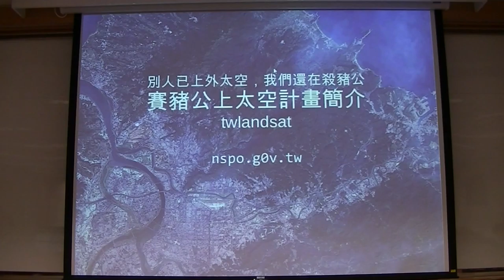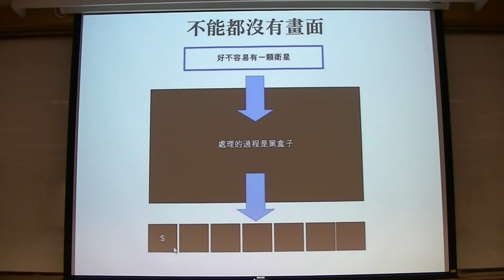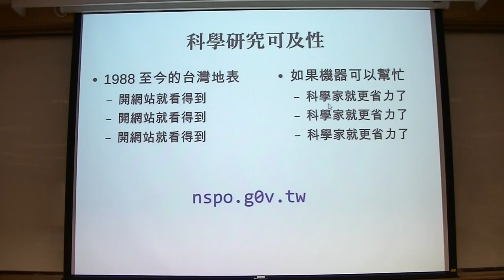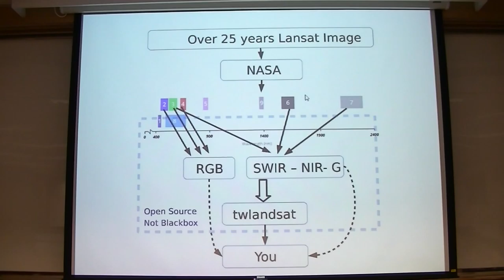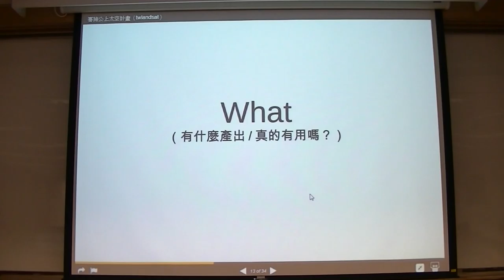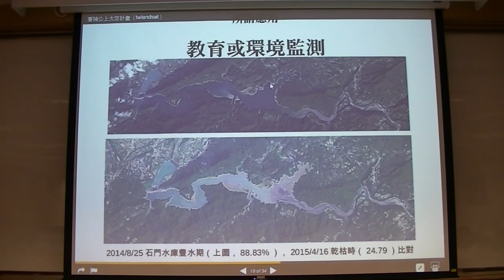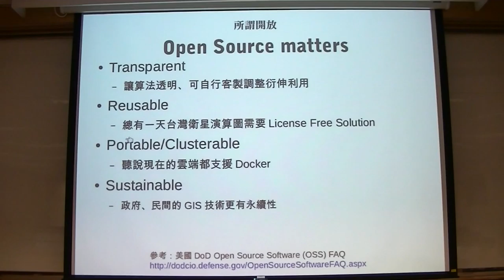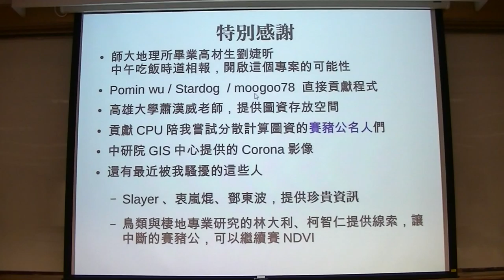g0v tw hackath14n 中場短講 賽豬公上太空（Why How What） 野百合黑客松